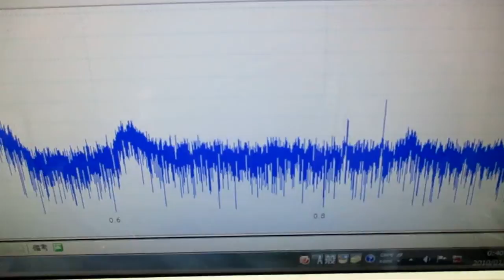メガヘルツの超音波発振制御プローブ ultrasonic-labo